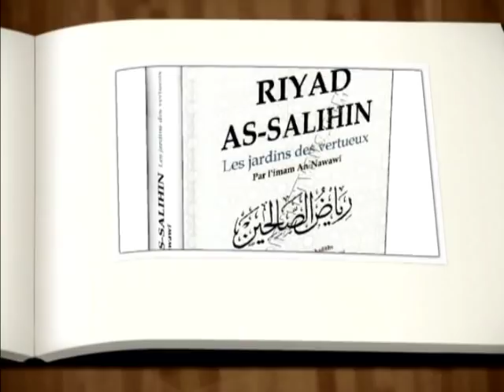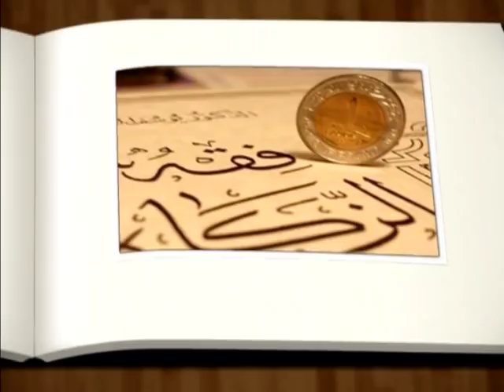01_12_2018 REPORTAGE A DAOUDABOUGOU (EDUCATION MUSULMANS) IMAM MOHAMED MAHI OUATTARA